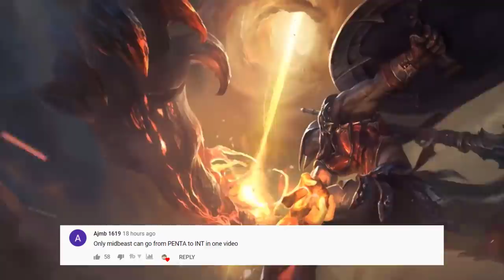RIOT! How Does Charm Works...LoL Daily Moments Ep 1441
RIOT! How Does Charm Works...Daily moments from streamers ep 1441(ftTyler1,Yassuo,TFBlade ,SoloRenektonOnly, Jankos, Nemesis, Tobias Fate, Gripex...).
00:00 llstylish
00:23 tactical
00:38 loltyler1
01:06 alicopter
01:33 drututt
01:55 midbeast
02:08 sloppywalrusx
02:27 voyboy
02:41 noway4u_sir
03:02 body_those_fools
03:09 llstylish
03:38 elite500
03:55 autolykuslol
04:16 body_those_fools
04:29 wingsofdeath
04:42 tactical
05:01 loltyler1
05:17 trick2g
05:43 midbeast
06:01 elite500
06:16 chimp
06:31 lolshikamaru
06:45 yassuo
06:59 llstylish
07:22 tactical
07:45 loltyler1
08:01 quantum
08:32 chimp
08:45 llstylish
09:03 trick2g
09:28 tempest
10:01 karasmai
10:21 trick2g
11:06 outro